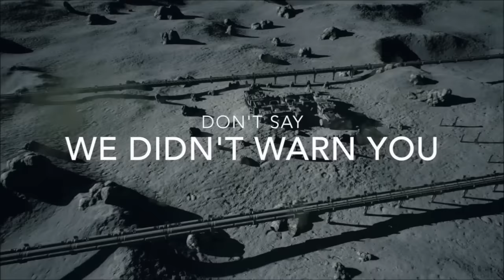The Orion Project // "The Hangar" Module (First Look!)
The Hangar is being added to "Guardians of Orion" with Version 1.4, accessible via Orbital Command.  This area will be the home to future content/modules, including Shuttle Transports ("taxis") and Guardian Starships.